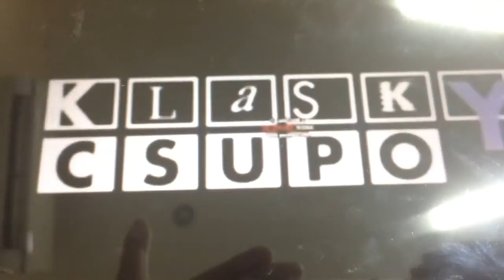[NEW EFFECT] Klasky Csupo in Slowed Major